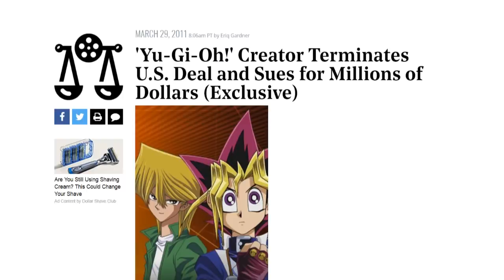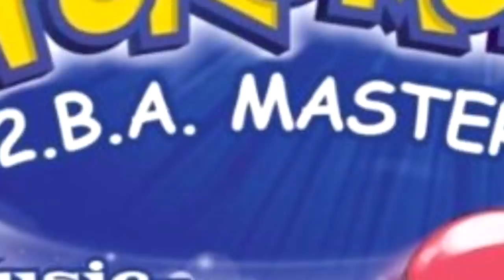In Defense of 4Kids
4Kids entertainment never provided the most faithful anime translations... but was it really one of the top 10 anime villains? Or did it do some good for the anime community in the long run?

Validate me!